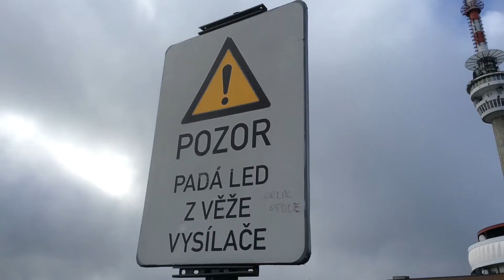Pradziad 2014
Zwiastunik filmowy